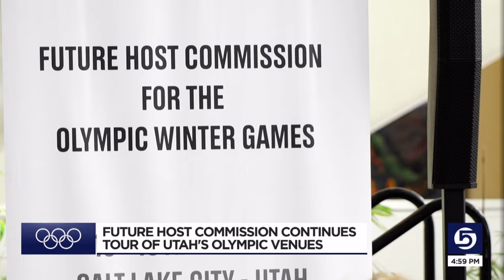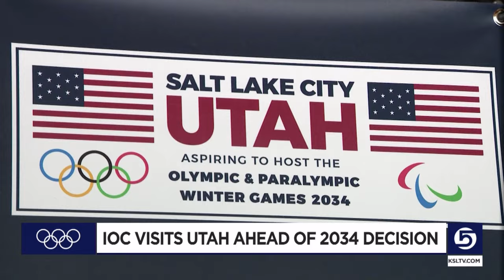Olympic officials see 'night and day' difference in Salt Lake City since 2002 Games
Olympic Games Executive Director Christophe Dubi said there's a "night and day" difference in Salt Lake City since the 2002 Games at a panel with Olympic officials and local leaders.